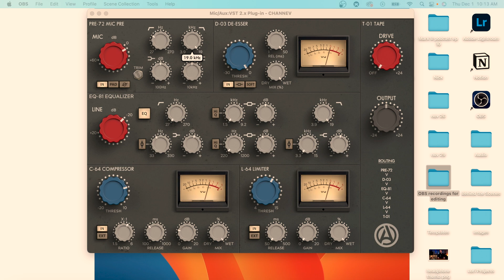STAN WALKER - DON'T DREAM IT'S OVER | REACTION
What a beautiful set of voices this was so stunning. Thank you so much for this one my friends, thoroughly enjoyed it on my end.